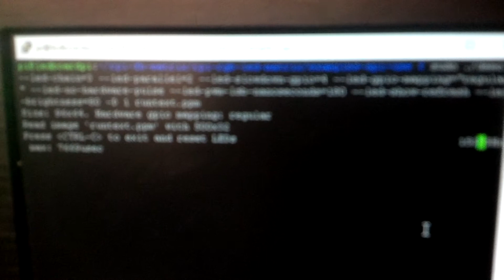Ledboard Pi Test 01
Ledboard Pi - testing rpi-rgb-led-matrix library in 96x64 RGB LED screen (32x32 sparkfun RGB Panels in arrangement of 3x2)